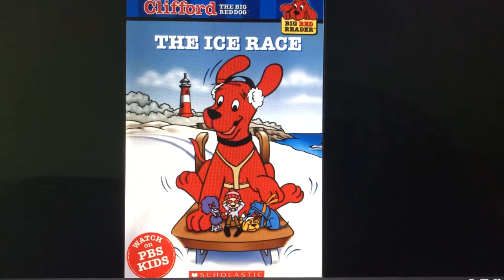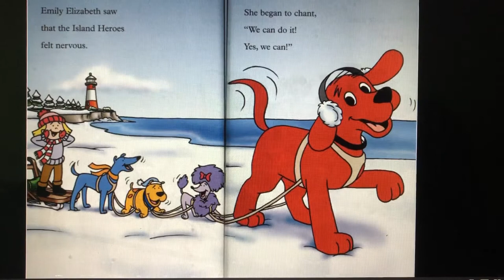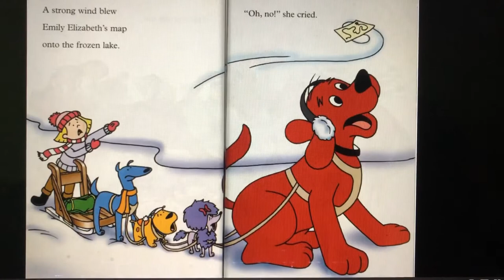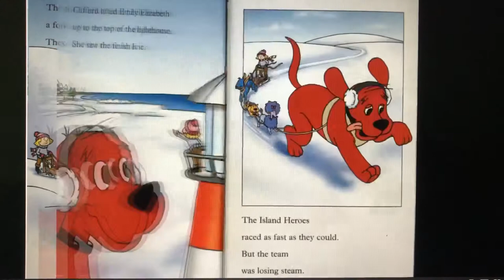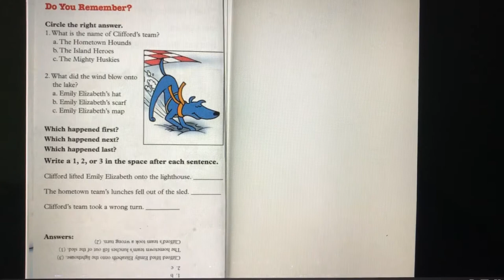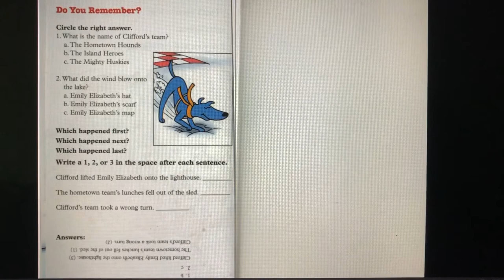The Ice Race | Clifford the Big Red Dog | audio book